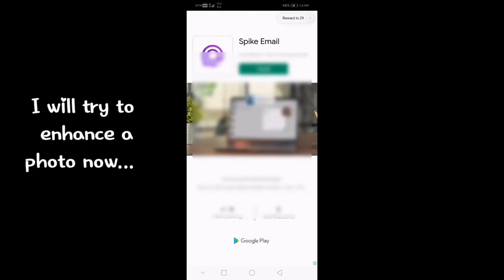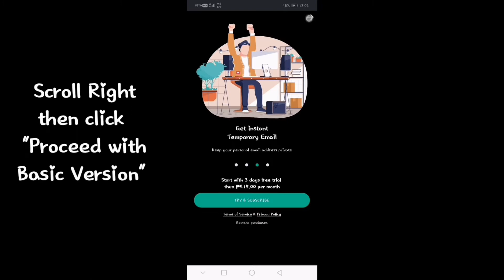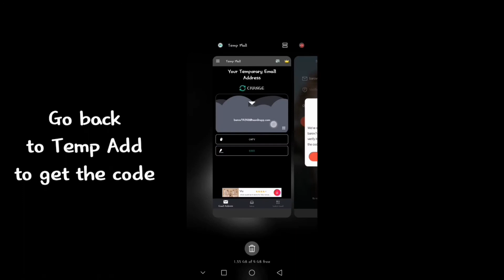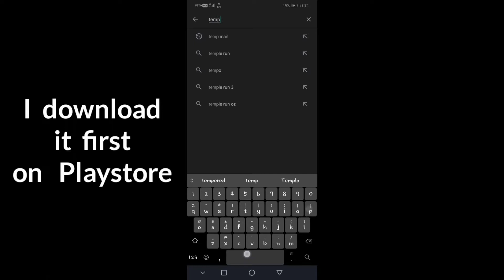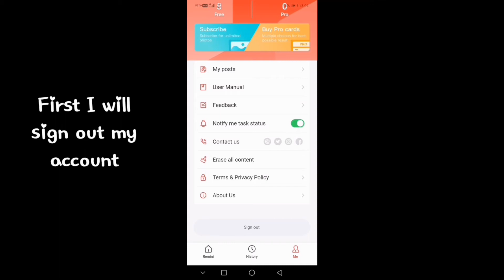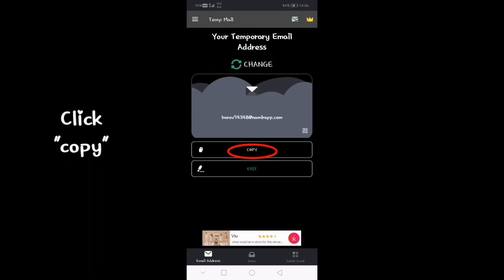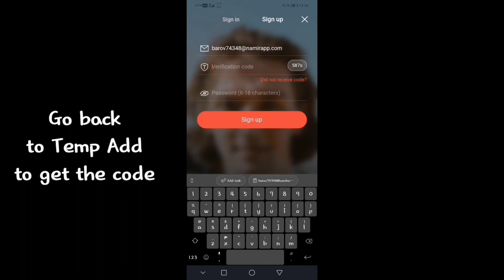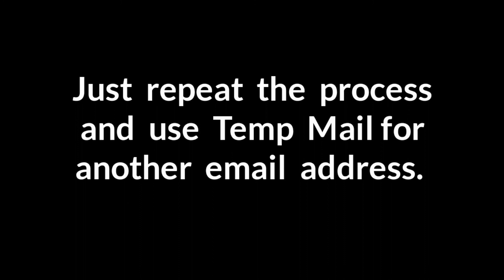Unlimited Enhance in Remini (2022)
unli remini

remini mod apk,
remini app,
remini pro apk,
remini video,
remini photo enhancer,
remini video enhancer free,
remini app tutorial,
remini apk mod,
remini app photo enhancer free unlimited,
remini ai photo enhancer,
remini app video enhance
paano palinawin ang malabong picture
kahit malabo pictures kayang palinawin
how to unblur images on websites,
how to unblur images on course hero,
how to unblur images in photoshop,
how to unblur images using inspect element,
how to unblur images on iphone,
how to unblur images on chegg,
how to unblur images using inspect,
how to unblur images on bumble,
how to unblur images course hero,
how to unblur images in adobe photoshop,
how to unblur images in indesign,
how to unblur images in chrome,
how to unblur images on photoshop,
how to unblur images on study.com,
how to unblur images on chrome,
how to unblur images photoshop,
how to unblur images on tinder,
how to unblur images with inspect